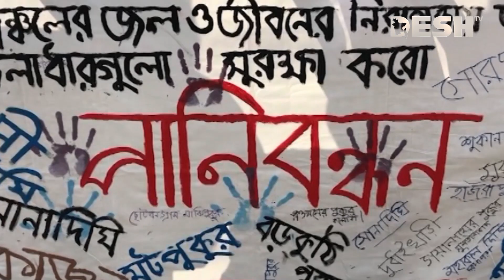তিনদফা দাবিতে রাজশাহীতে মানববন্ধন | Rajshahi | News | Desh TV